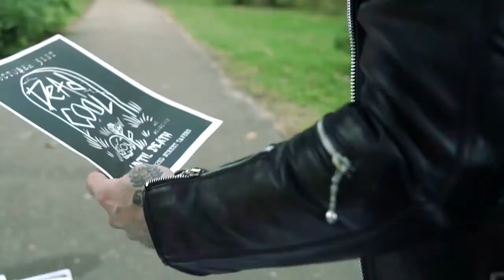Dead Cool - Until Death (Dark Wave Music Video)